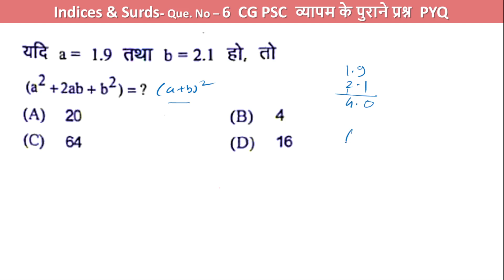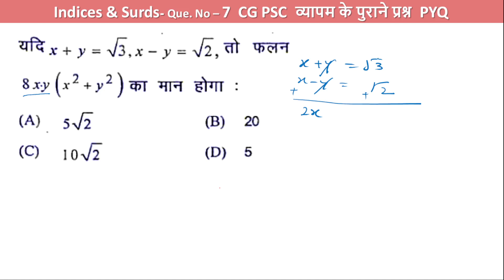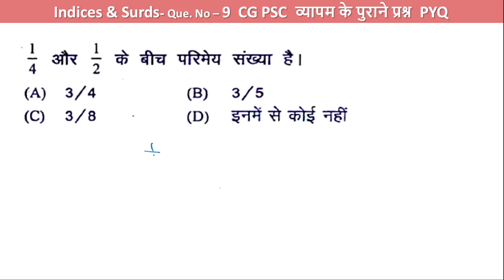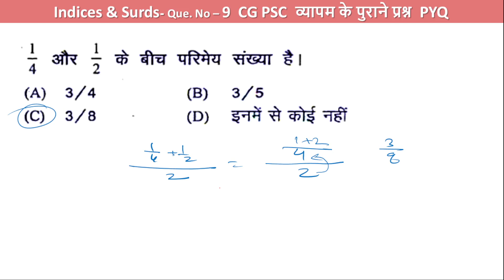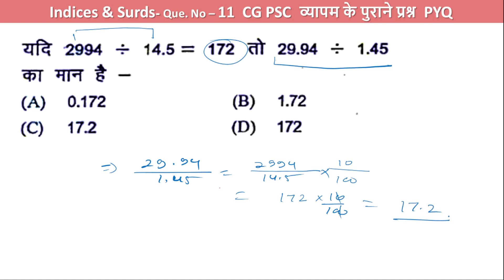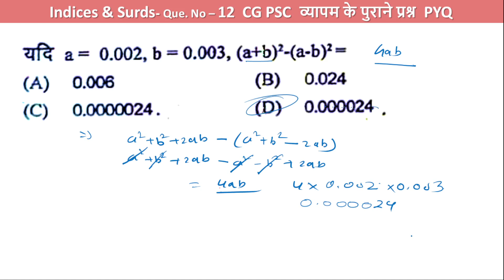घातांक एवं करणी PYQ Old Que.I Number System Indices & Surds I hostelwarden mathstricks PART 1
घातांक एवं करणी by sahil sir
math masti घातांक एवं करणी
indices surds and logarithms
indices surds and simplification
indices surds and logarithms ca foundation
घातांक एवं करणी,करणी घातांक,घातांक और करणी,करणी और घातांक,करणी एवं घातांक,घातांक एवं करणी के नियम,घातांक एवं करणी के फार्मूले,घातांक और करणी कैसे सीखें,घातांक के नियम,घातांक,घातांक निकालना कैसे सीखें,करणी के नियम,घातांकएवंकरणी,करणी निकालना कैसे सीखें,घन एवं घनमूल,वर्ग एवं वर्गमूल,घातांक एवं करणी (surds & indices)
surdsandindices sksir_tricksmath dhamakedartrick mathstricks,profit & loss (लाभ एवं हानि) part - 1 for - ssc,लाभ और हानि कैसे हल करें